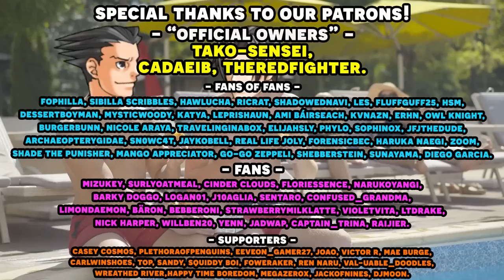The Great Ace Attorney Chronicles 2: Resolve with an Actual Lawyer! Part 2 | TGAA 2-1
Here's the 2nd episode in our playthrough of The Great Ace Attorney 2: Resolve, with an Actual Lawyer let's play series! We have our real lawyer to playthrough the Ace Attorney franchise and show us just how realistic is the court system depicted in Great Ace Attorney Chronicles let's play as well as our professional voice actor voice all the roles! In this episode, we continue to cross examine Inspector Hosonaga and Natsume to find out what really happened in that tent!

Timestamps:
00:00 - Gameplay Start
1:08:43 - Art Time!